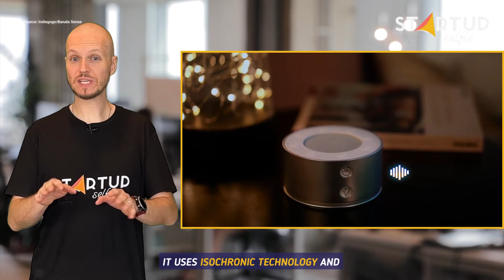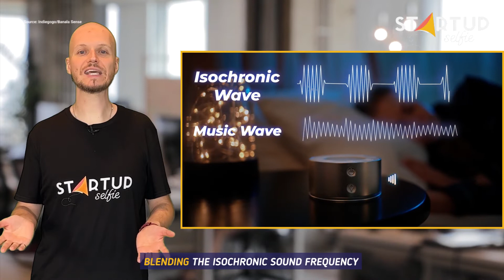Gadget uses the power of sound to soothe you to sleep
This device aims to soothe you towards magical sleep!